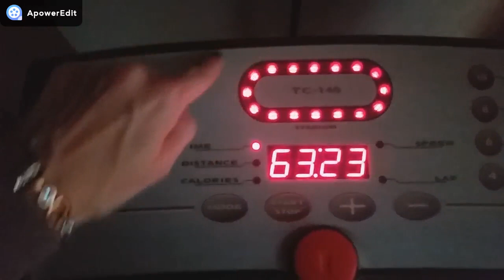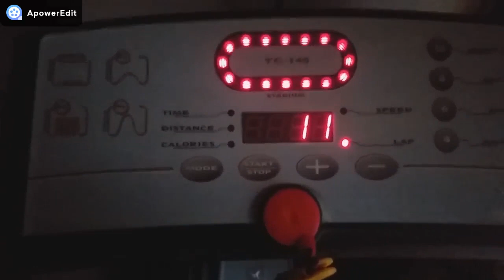COME MI TENGO IN FORMA